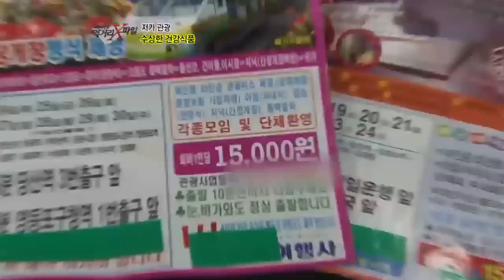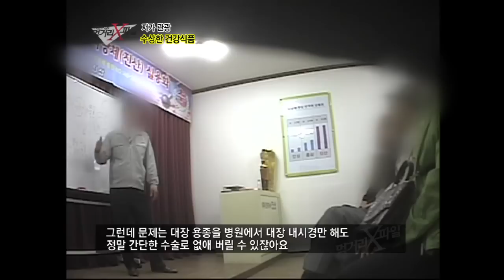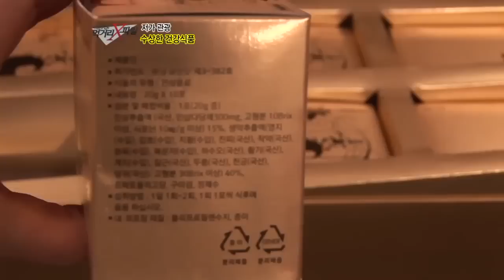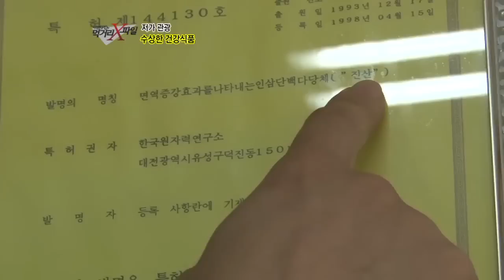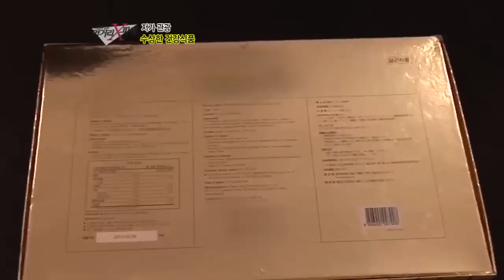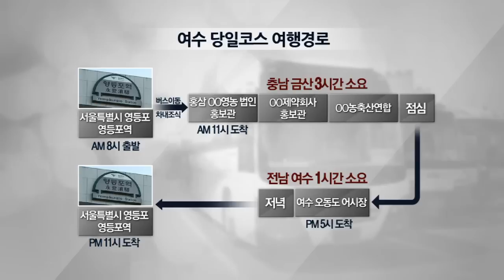이영돈PD의 먹거리X파일 E17,120601,#01 저가관광, 거짓된 건강식품 판매 고발!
당신이 모르는 진실 - 저가관광 건강식품의 실체!
단돈 만 오천 원에 여수 여행을 갈 수 있다?
하루 세 끼 식사는 물론이고 특산품까지 공짜로 제공!
그러나 이 관광버스에 타는 사람이라면 꼭 들려야 할 곳이 있다.
바로 건강보조식품 홍보관!
이름만 대면 알 수 있는 유명제약회사의 제품들 가격은 파는 사람 맘대로?
말만 잘하면 한 개 가격에 두 개도 살 수 있다.

과연 이 건강상품들은 믿을만한 상품일까?

사실확인을 위해 직접 저가관광을 떠난 제작진!
홍보관에서 판매하는 생녹용을 직접 구매하여 한약재상에 알아보니
17만 원에 산 녹용의 가격은 단돈 만 오천 원!
그리고 함께 준 한약재들은 모두 효과 없는 무늬만 한약?
암까지 고칠 수 있는 만병통치약이라 광고하며 팔고 있는 건강식품들은
그저 가공식품일 뿐! 건강식품으로 인정받은 제품이 아니다?

노인들의 눈을 현혹하는 저가 관광여행의 실체!
속여서 팔고 있는 유명제약회사의 건강식품들!
그 안에 숨겨진 충격적인 사실이 '이영돈PD의 먹거리 X파일'에서 공개됩니다.

착한 식당, 모자이크를 벗겨라 - 자연산 추어탕
날씨가 더워지면서 많이 찾는 보양식!
그 중 저렴한 가격에 칼슘까지 풍부해 서민들이 쉽게 찾는 추어탕!

현재 추어탕에 사용되고 있는 미꾸라지의 75%는 중국산!
환경오염으로 탓에 토종 미꾸라지가 점점 사라지고 있는 현실!
그렇다면 진짜 우리의 토종 미꾸라지로 만든 추어탕 집은 없는 걸까?
제작진이 전문가와 함께 서울 경기 인근의 모든 추어탕 집을 돌며
어렵게 찾은 한 식당!
아담한 규모에 노부부가 함께 운영하고 있는 이곳은
식당 주인의 동생이 전국을 돌며 잡아 온 자연산 토종 미꾸리로 끓인 추어탕을 팔고 있었다.
구수한 국물 맛을 위해 미꾸리를 아낌없이 넣어 제대로 끊여낸 추어탕 한 그릇!
'착한 식당 모자이크를 벗겨라' 에서 소개합니다!